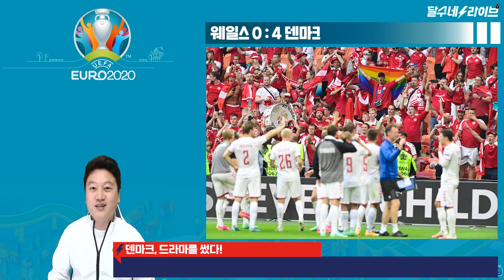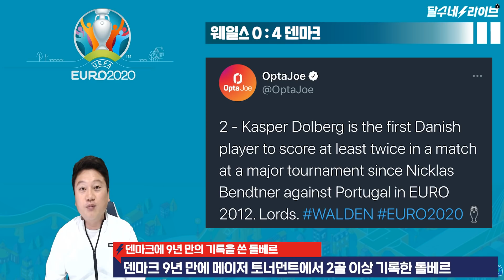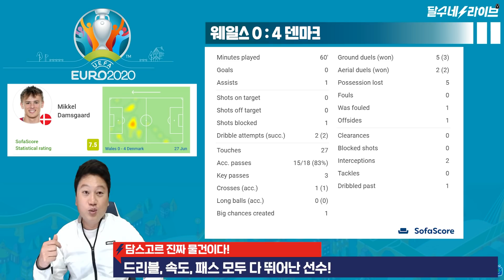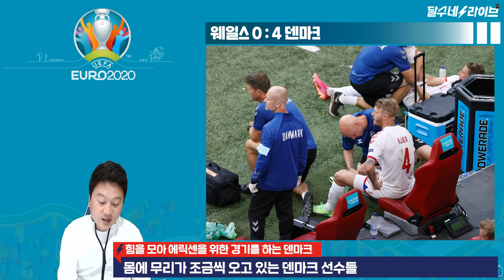[후토크] '에릭센 응집' 덴마크 또 이겼다. 돌베르 2골 폭발. 베일의 유로는 끝났다 [덴마크vs웨일스]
기적! 또 기적! 덴마크가 써 내려가는 기적의 유로2020